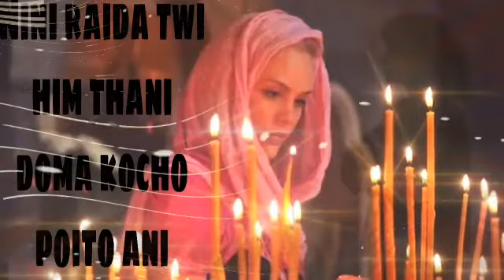Nini Raida twi Him Thani l Kokborok gospel song